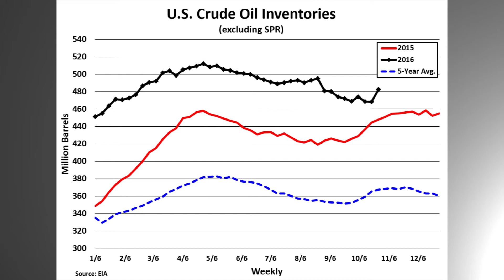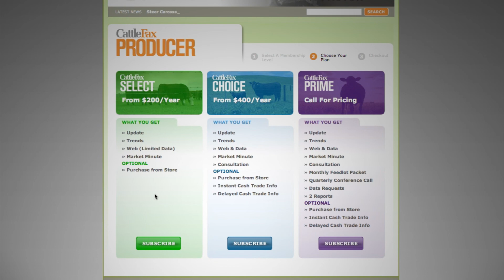U.S. Crude Oil Supply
CattleFax analyst Marcus Brix discusses current domestic crude oil production, import, and inventory data.